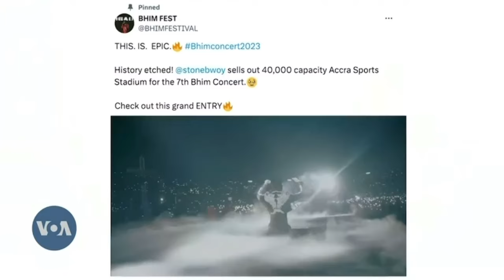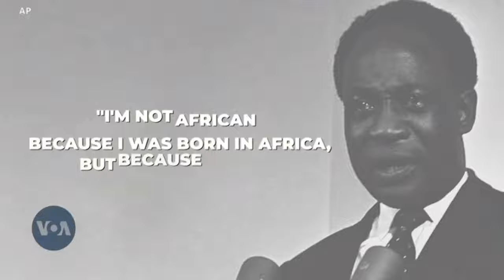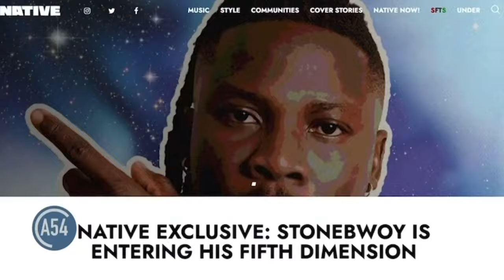repost Stonebwoy discusses his supergrowing career to honor Ghana's Independence Day on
WATCH. @stonebwoy 1GAD discusses his super
growing career and as his recent performances in the
US to honor Ghana's Independence Day w/ Heather
Maxwell on @VOAAfrica.